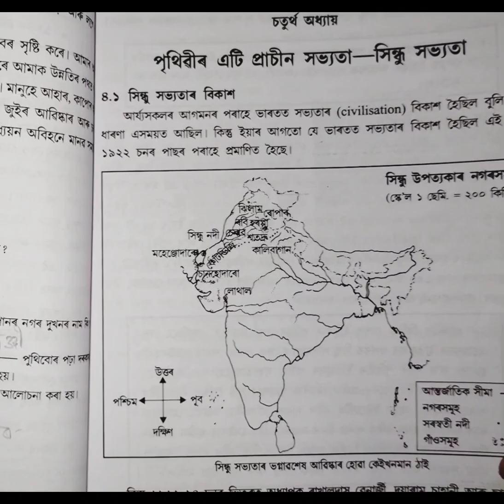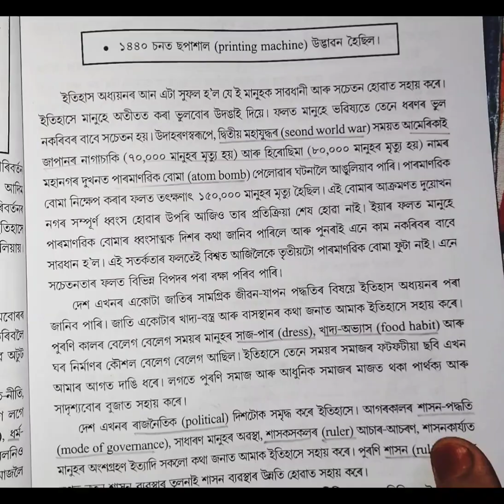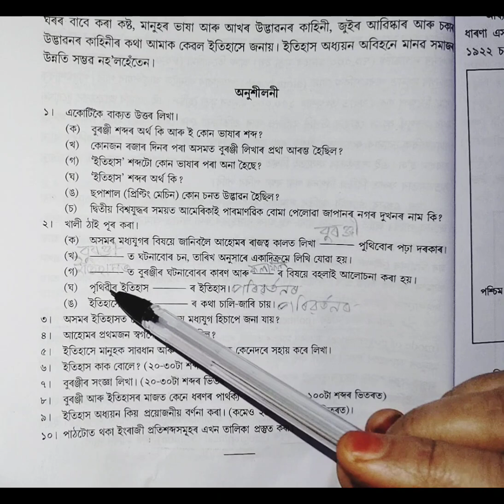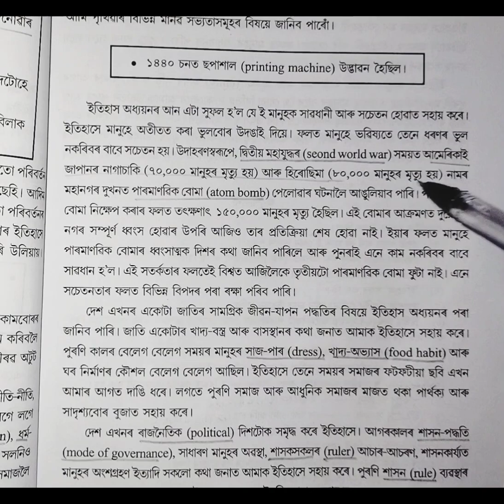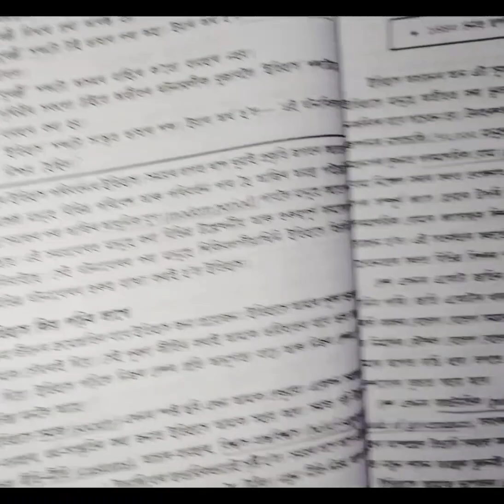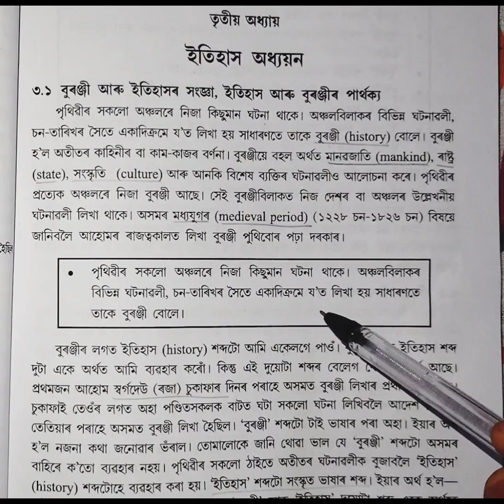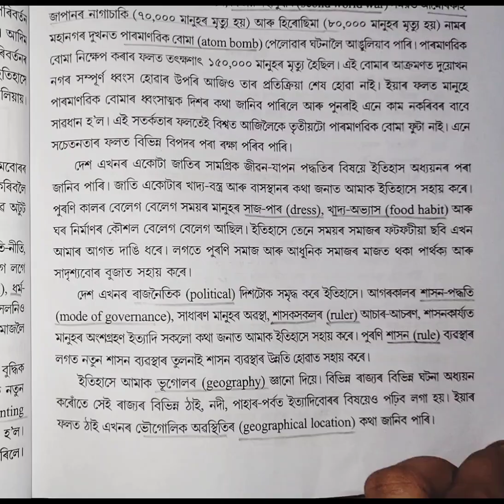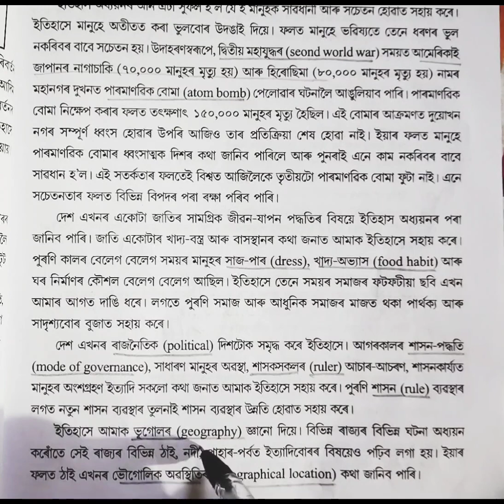Class-5#sub-Social science#lesson-3#AJB#ইতিহাসৰ অধ্যয়ন#অনুশীলনীyoutube